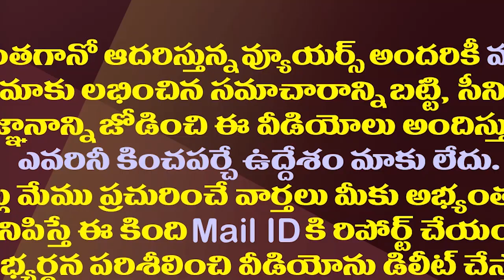చంద్రబాబు దగ్గుబాటిని బాలయ్య కలుపుతాడా?| Balayya's Attempt To Combine Chandrababu And Daggubati